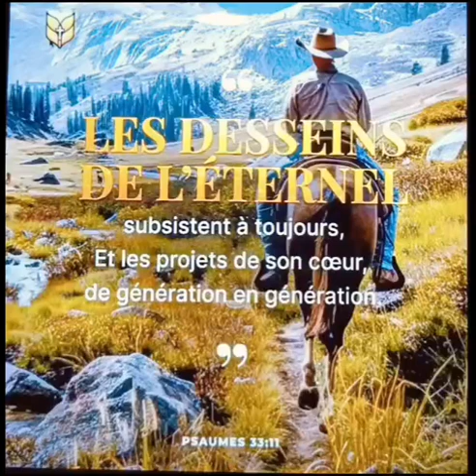🤲J'ai trouvé Jésus Admirable 🐦💐🎸🎶🙏🕊️👑♥️